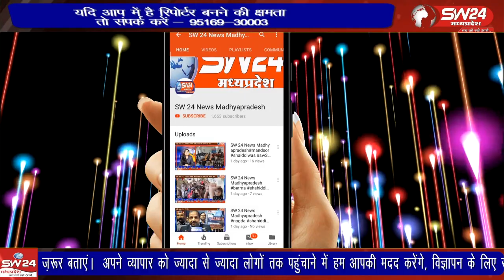भोपाल नगर निगम की नेताप्रतिपक्ष शबिस्ता ज़की ने राजधानी में इस्तेमाल होने वाले पानी को लेकर अपने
भोपाल नगर निगम की नेताप्रतिपक्ष शबिस्ता ज़की ने राजधानी में इस्तेमाल होने वाले पानी को लेकर अपने द्वारा पैश की गई जाच रिपोर्ट में एक अहम ख़ुलासा किया है, जो काफी चौकाने वाला है। आईए सुनते है उनकी ही जुबानी। भोपाल से ताहीर खान की रिपोर्ट